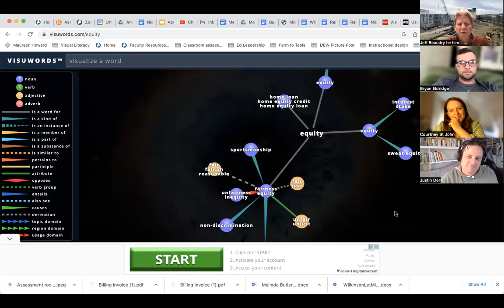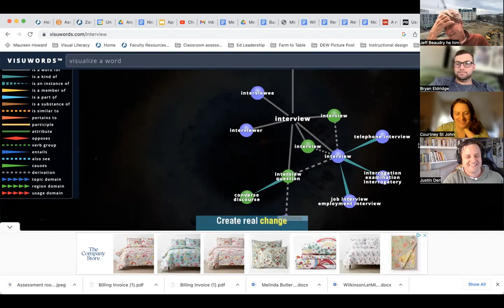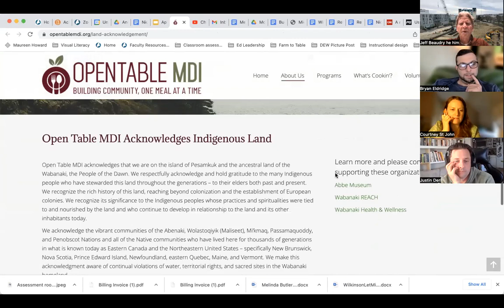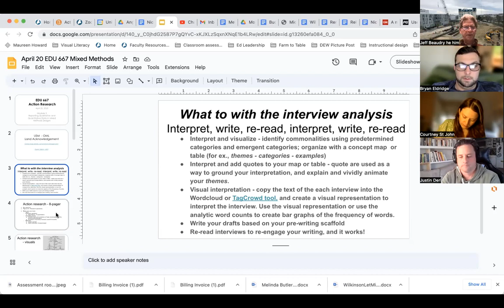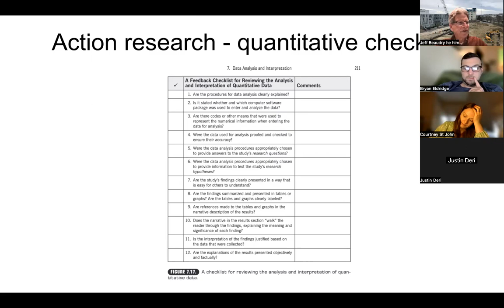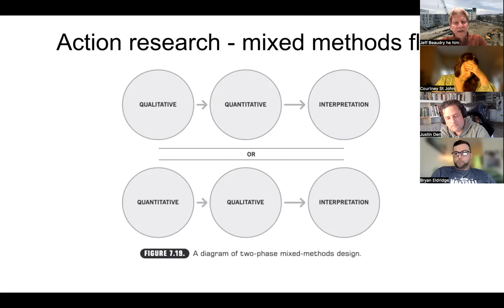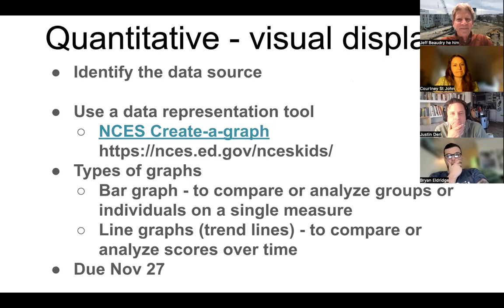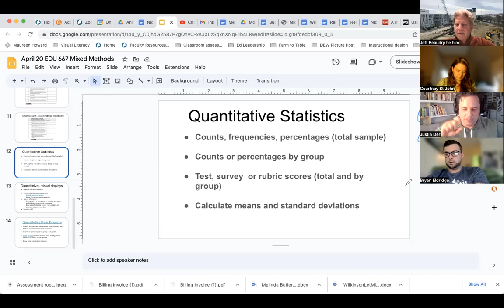EDU 667 April 20 2023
The main topic was how to finish the action research project. We discussed how collecting new data was a hindrance to the next steps, data analysis and report writing. This is the time to stop, and re-read transcripts, re-read key literature, and to create timelines, concept maps and graphic organizers as pre-writing steps.